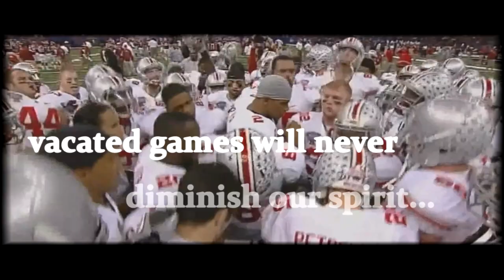2011 Ohio State Buckeyes Movie Trailer - Shock The World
2012 Ohio State Movie Trailer - August 6, 2012

The final 2011 Ohio State Movie Trailer continues the great tradition of honoring Buckeye football by beginning a new era and a new rallying cry.
'Shock the World' is the newest Movie Trailer title that goes along with the rest of the Buckeye football team's mission for 2011. The world doubts us, and we are ready to prove them wrong.

Check out USAseats.com for great deals on all Ohio State Football Tickets!